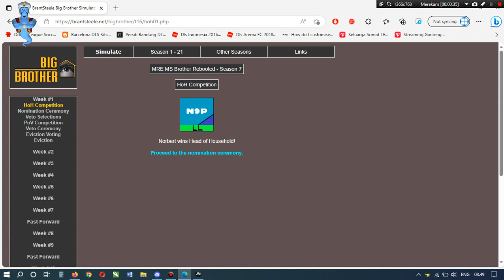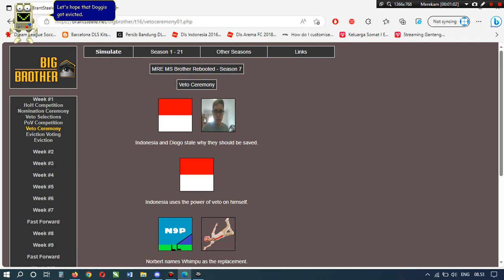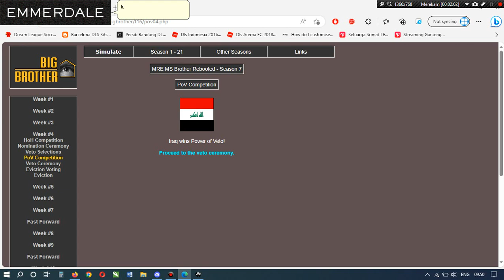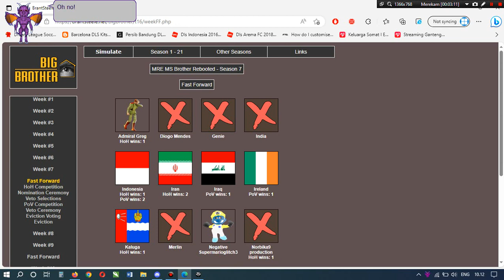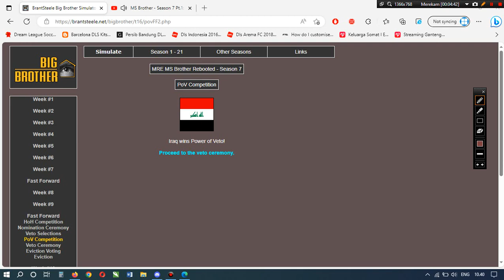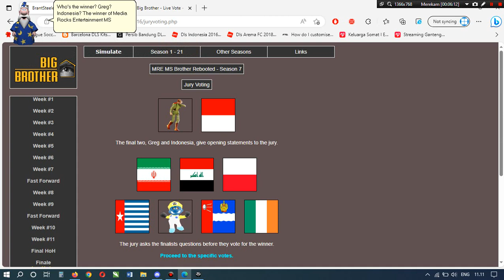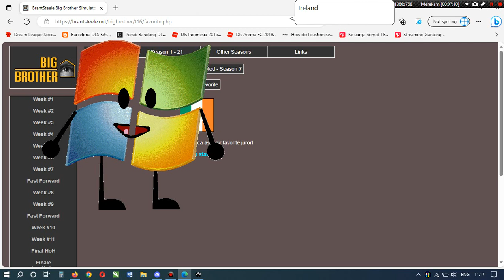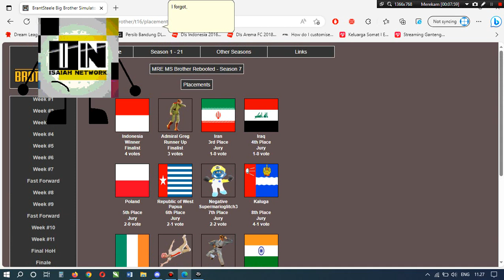Media Rocks Entertainment MS Brother Rebooted - Season 7: Hooray! Indonesia is winner!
Promoted to Season 8:
1. Indonesia

(Plus, no thumbnail for Season 7, because new Thumbnail is currently recreated.)